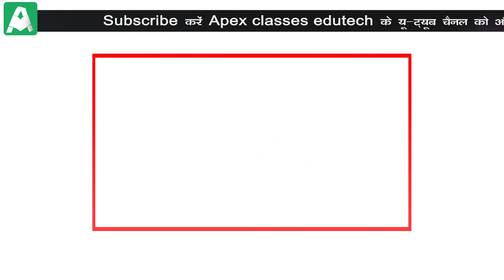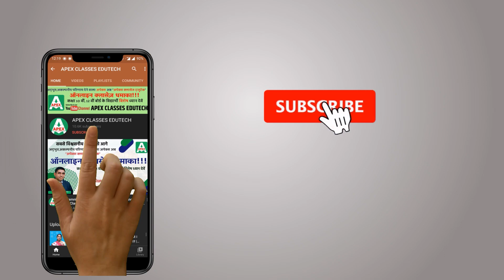गाइड लाइन की पालना के साथ 10 महिने बाद विद्यालय का पहला दिन (विद्यार्थियों की जुबानी)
गाइड लाइन की पालना के साथ 10 महिने बाद स्कूल का पहला दिन (विद्यार्थियों की जुबानी)

दोस्तों/ छात्रों, 🚀 आप तैयार हो जाइए क्योंकि APEX आपके लिए लेकर आया है APEX CLASSES EDUTECH YouTube Channel व App जिसमे आपको मिलने वाली है स्कूल परीक्षाओ (6th to 12th) की Classes के साथ साथ Competitive Exams की तैयारी के लिए ढ़ेर सारी Classes अनुभवी अध्यापको के द्वारा , तो अभी इस YouTube Channel को Subscribe करें और अपने मित्रो, रिश्तेदारों आदि के साथ शेयर अवश्य करें ताकि उन्हें भी इसके बारे में पता चल सकें और इस सभी Free Classes का फायदा उठा सकें।

Dear students/friends,
Get ready for the best online learning experience as Apex brings you APEX CLASSES EDUTECH YouTube channel and mobile app. Our experienced and expert faculties will help you prepare for all the school exams (6th to 12th), as well as for the competitive exams.